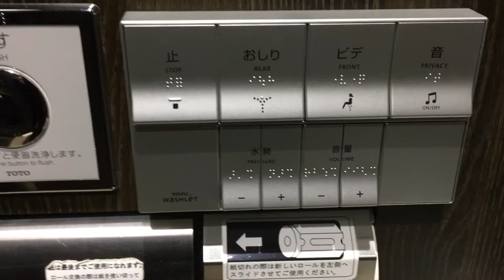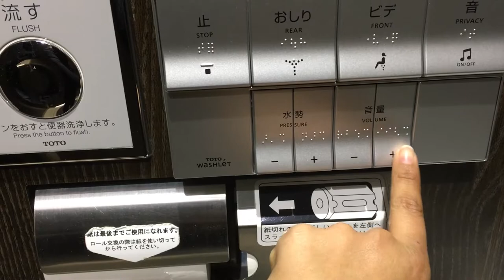Como es un baño japonés (Capitulo 10)